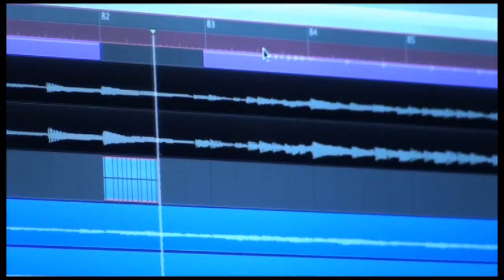Shoot the Breeze - Ministers, Nomadism